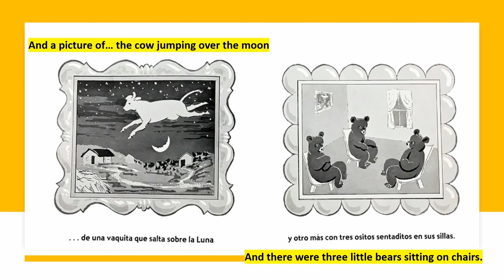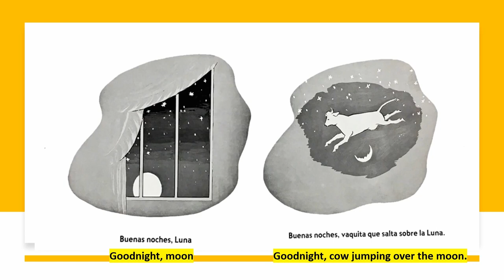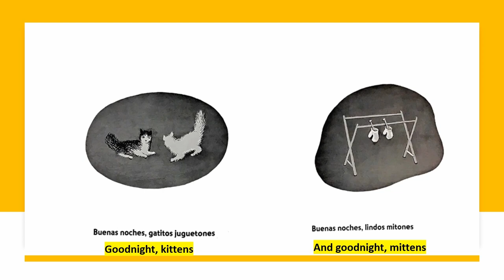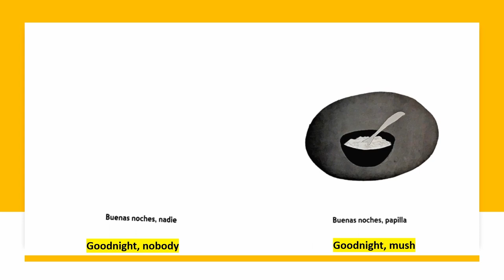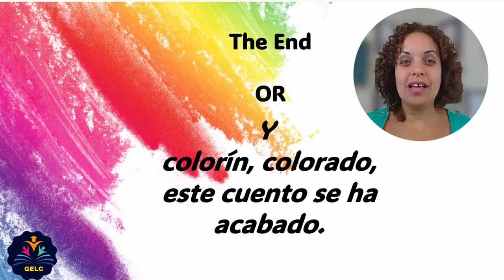Goodnight Moon/ Buenas Noches Luna (English/Spanish)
📖ABOUT THE BOOK: In this classic of children's literature, beloved by generations of readers and listeners, the quiet poetry of the words and the gentle, lulling illustrations combine to make a perfect book for the end of the day. In a great green room, tucked away in bed, is a little bunny. "Goodnight room, goodnight moon." And to all the familiar things in the softly lit room—to the picture of the three little bears sitting on chairs, to the clocks and his socks, to the mittens and the kittens, to everything one by one—the little bunny says goodnight.